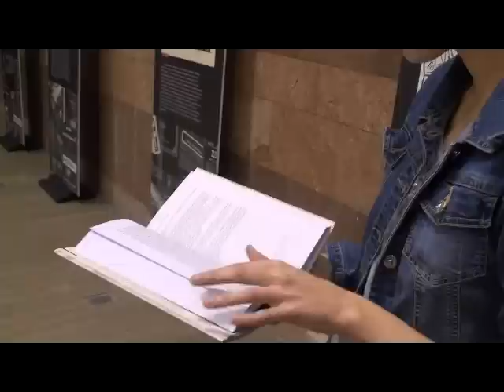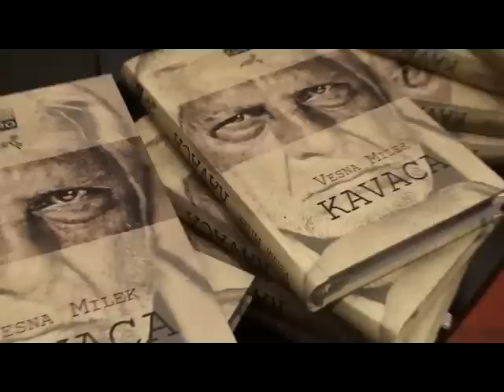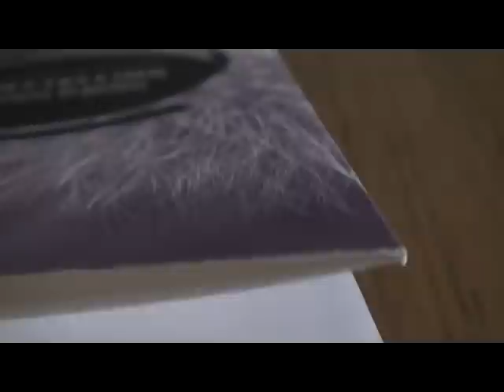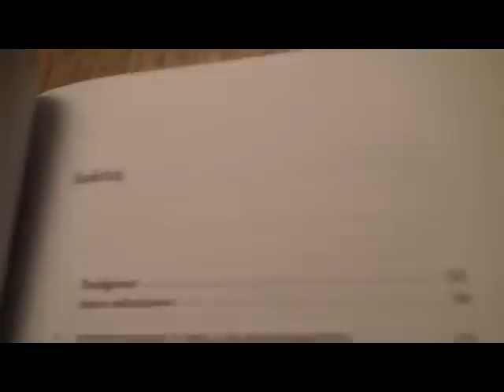CLIO _ Najava Pop-Up knjižare u KCB 2012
Snimak konferencije za novinare povodom otvaranja Pop-Up knjižare u Kulturnom centru Beograda 12-31. decembra 2012.

Govore:

Olivera Stošić Rakić, KCB
Darko Radulović, "Geopoetika"
Marija Vukosavljević, "Odiseja"
Lidija Kusovac, "Samizdat B92"
Gojko Božović, "Arhipelag"
Zoran Hamović, "Clio"

Galerija "Artget", 10. decembar 2012. godine